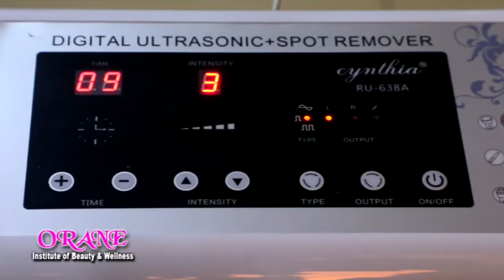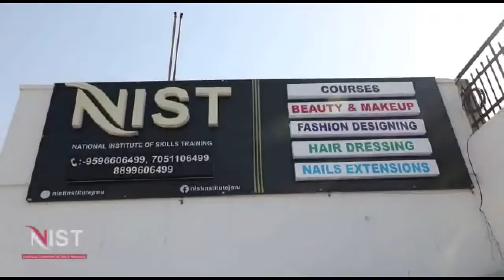PHE Daily Wager Protest 53 Days